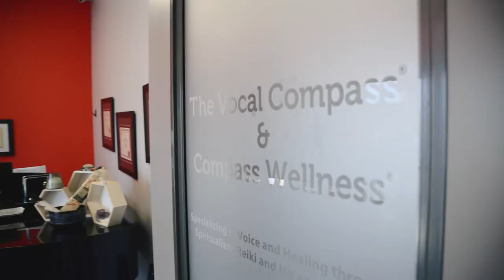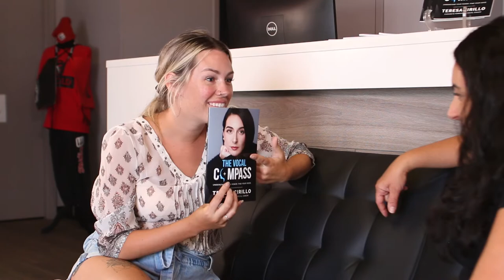Episode #5 - Teresa Nocita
Balancing it all with Teresa Nocita from Studio E!

Sit down with us as Teresa talks about Studio E, Teaching Vocal Techniques, Reiki – Self Love and Balance, her upcoming Book Release and so much more!

Studio E has built its reputation by inspiring and being responsive to the needs of our students and their families. We provide private and group vocal, music theory, instrumental music, and performing arts training at a recreational, competitive or professional-level. Choose from vocal, guitar, bass, piano, violin, viola, drum, acting, and musical theatre lessons.

Follow your Soul!